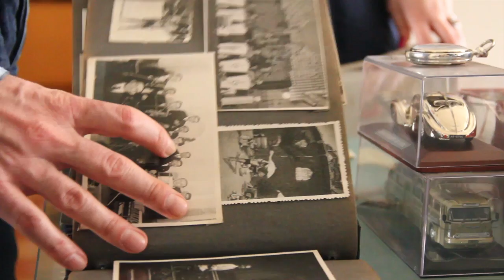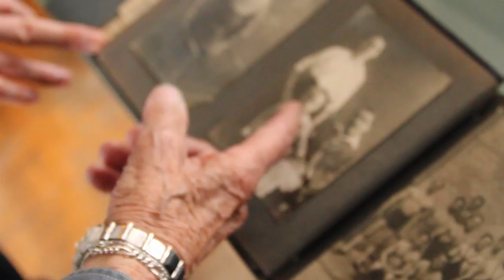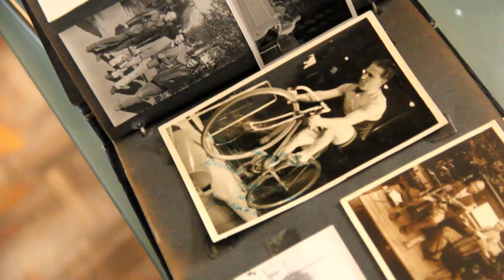A 101 éves greenpeace-es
Kristóffy Imre bácsi a Greenpeace Magyarország legidősebb aktív támogatója. Meglátogattuk, és most bemutatjuk nektek is.